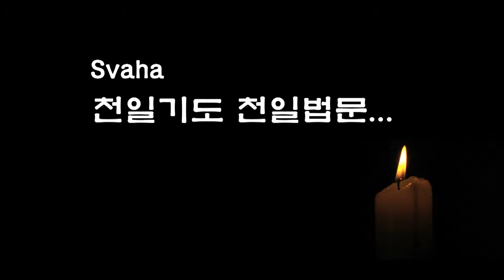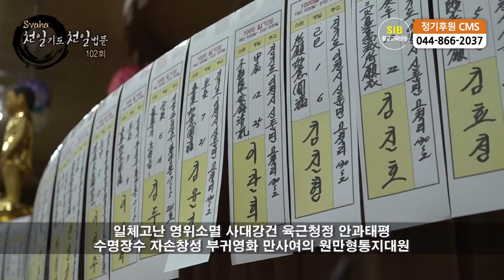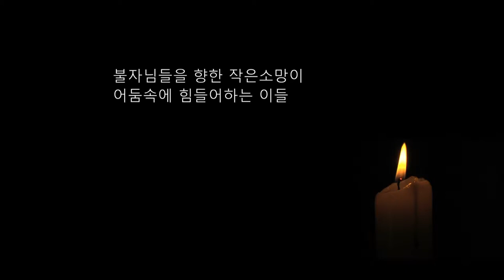자성을 찾는 Svaha 천일법문 제102회... 아미타불(미타청) 불공기도 10... 공양올린 분들을 소개하는 축원